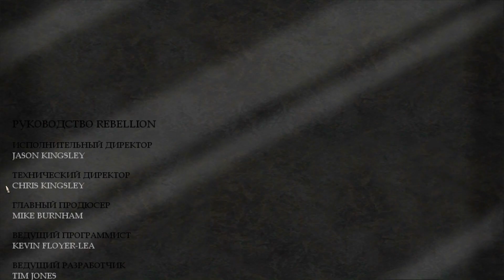Shellshock 2 - Blood Trails Прохождение Часть - 10 Аполлион [ФИНАЛ].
➤Shellshock 2 - Blood Trails  :Прохождение На ПК Без Комментариев